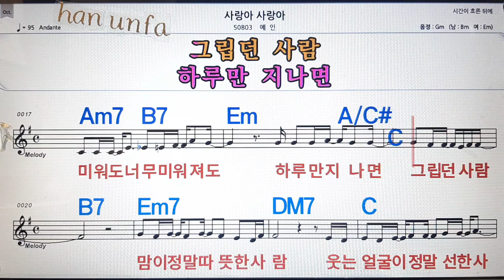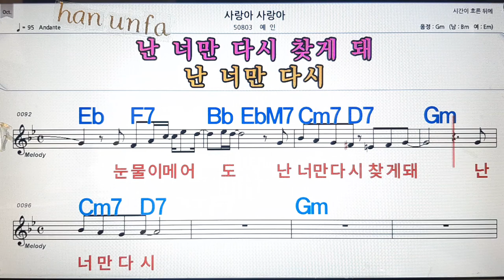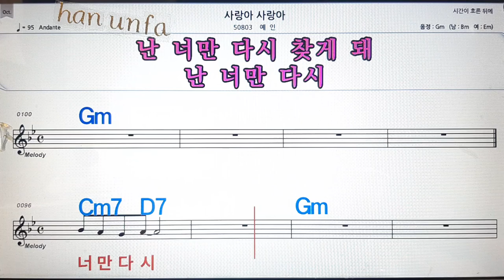사랑아 사랑아/예인💋노래방, 통기타 , 코드 큰악보, 가라오케, 반주💖Karaoke, Sheet Music, Chord, MR